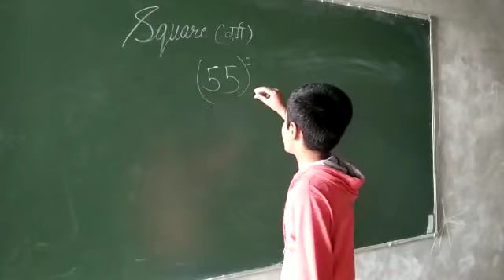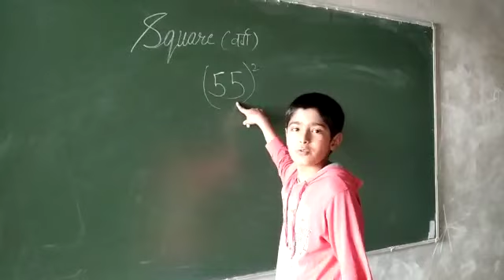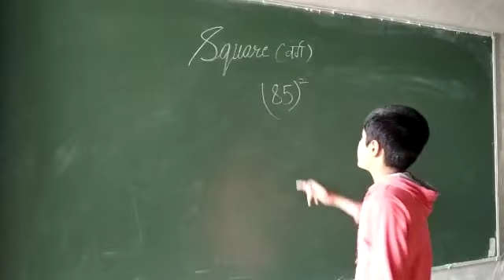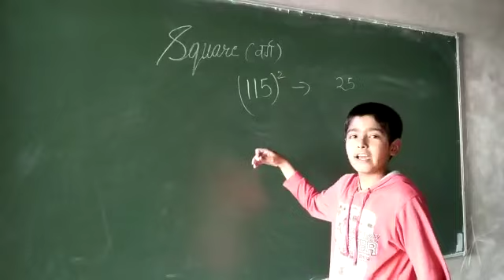May 13, 2020